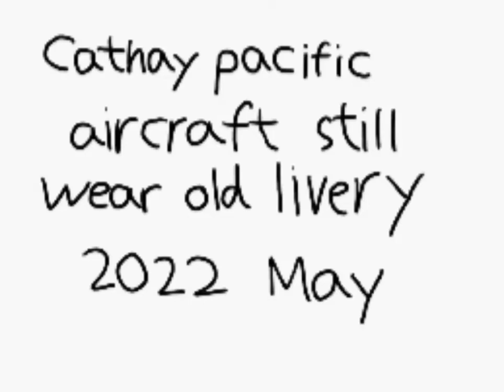list cathay pacific aircraft still wearing old livery 2022 may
go to xiamen to wear back to new livery